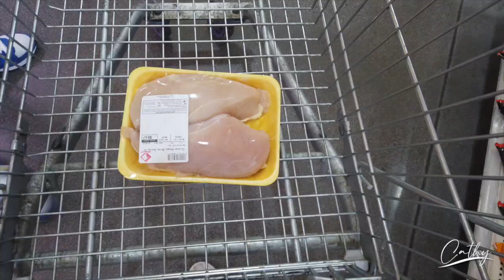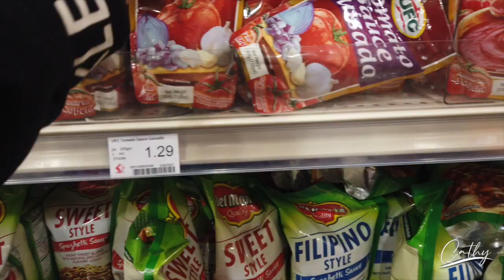Cook With Me: Pork Giniling for Lunch (Filipino Recipe) | Grocery at Seafood City | Cathy Nebria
Tiktok, Twitter & Instagram: @cathynebria